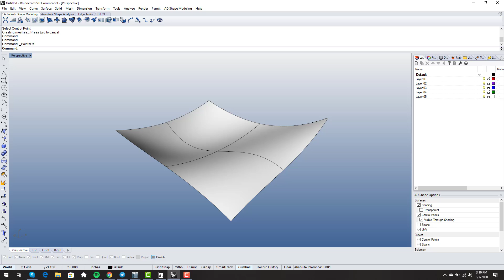Primary Surfacing: Episode 1 - Intro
This is the intro video to my primary surfacing series. The aim of the seires is to help people better understand how to make primary surfaces, and thereby make better models. I'm using Rhino3D but many of the concepts in the series are not platform specific. In short, this series is for anyone looking to make BETTER surface models. I hope you enjoy!